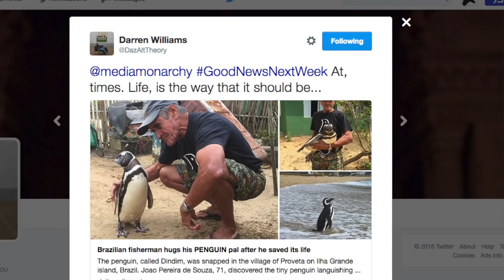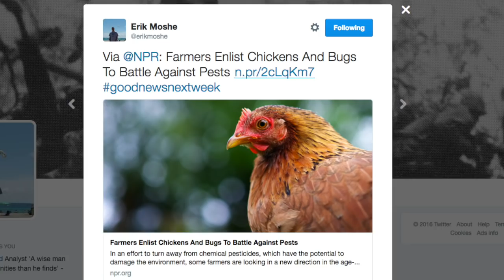More Athletes Exercising Anti-War Views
This week on GoodNewsNextWeek: Jamaica decides to cash in on its cash crop; NBA star takes "Pledge" protest to the next level; and the head of the CIA mistakenly thinks we'll be sad when those Criminals In Action get arrested. Notes/Links

Jamaica🇯🇲 Long Opposed Rep As Ganja Land, Now Wants To Cash In

Joakim Noah Makes Anti-War Protest, Declines West Point Invitation

John Brennan Says Congress Paving Way for Imprisonment Of U.S. Officials

Farmers Enlist Chickens And Bugs To Battle Against Pest(icide)s

This Old-Ass Commodore 64 Is Still Being Used to Run an Auto Shop in Poland